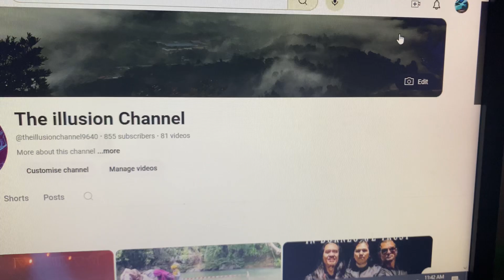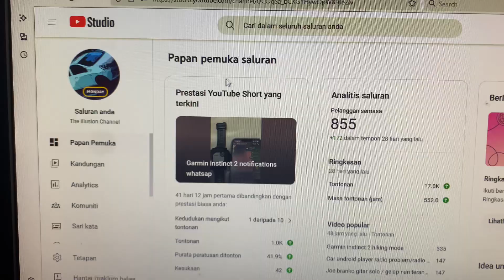Cara tukar bahasa English ke bahasa indonesia@ Malaysia di You tube studio